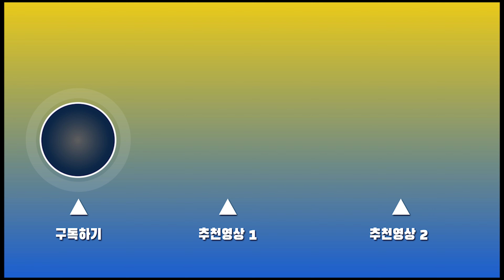[FGO]서번트 리뷰 신화속의 여전사 발키리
안녕하세요.
NEPTUNE TV 채널의 NEPTUNE입니다.
오늘은 제가 FGO유저라는걸 다들 영상보셔서 아시겠지만
직접 서번트 리뷰를 요청하여 만들어 보았습니다.

41번째 캐릭터 리뷰는
[ 신화속의 여전사 발키리 ] 입니다.
제 채널에서는 게임 공략 영상 및 리뷰 영상을 다루고 있습니다.
감사합니다.